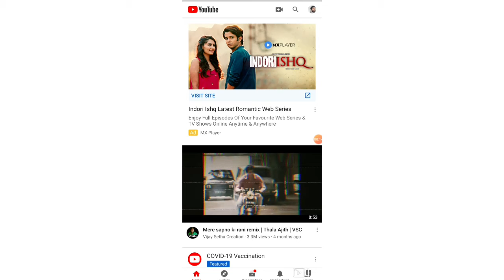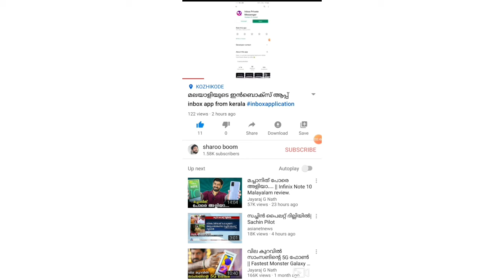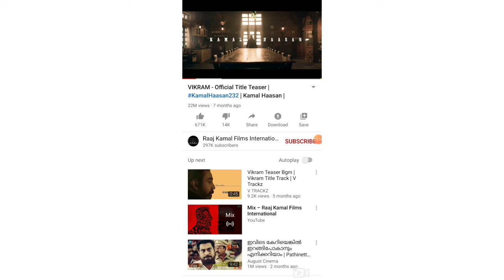4000 വാച്ചിംഗ് മണിക്കൂർ പെട്ടന്ന് വരും highspeed 4000 watching hours